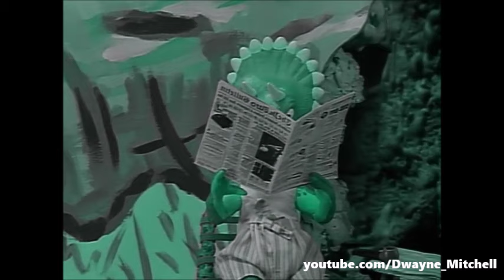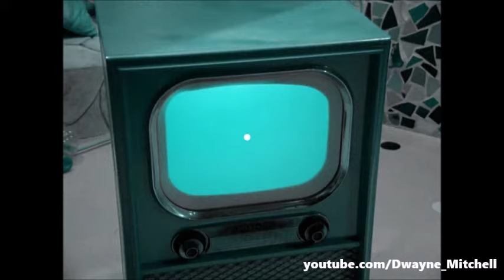Pee-Wee's Playhouse S02 Ep23 Pajama Party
Secret Word: Watch
Pee wee Herman